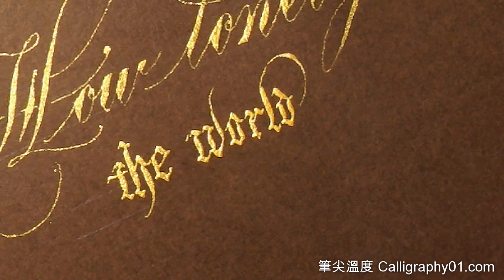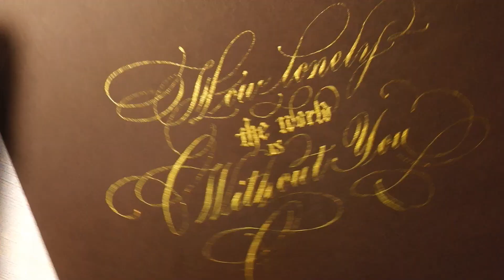【 銅版體 】How lonely the world is without you ( 沾水筆、Finetec金色水彩 )